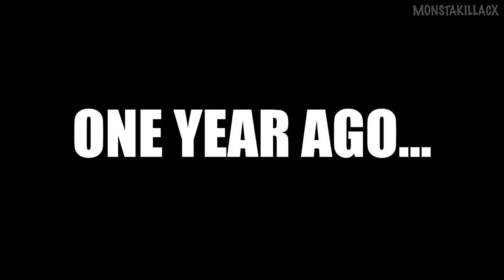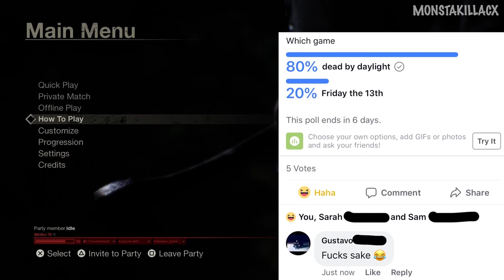Friday the 13th// 2018 Summer Vacation.. (REUPLOAD)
Last time I'll ever go camping with these fools. Yes this is a Re Upload.
Sarah sucks at driving, Cheese doesn't know what the F*ck is going on, Fliz is missing, Shandon is screaming his balls off, Sam is talking about and I'm there laughing my ass off.